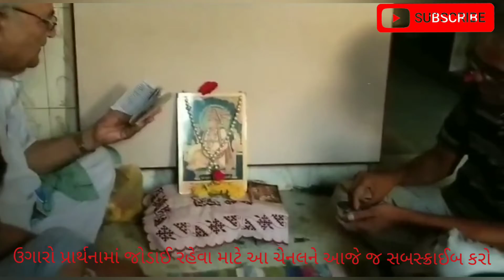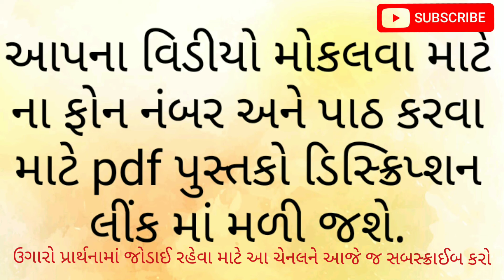જનકલ્યાણ પ્રાર્થના_17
તમારા વિડિયો મોકલવા માટે TELEGRAM નંબર છે.ઃ-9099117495,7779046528,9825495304